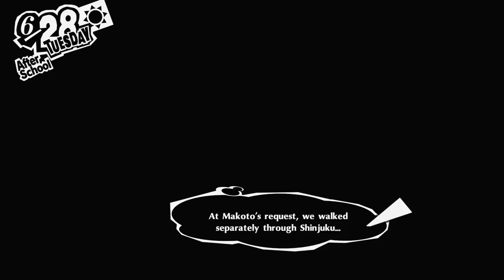Persona 5 Royal - Episódio 52: De Cara com o Diabo [ Legendado PT-BR ]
Hey, seja muito bem-vindo a minha série de Persona 5 Royal completamente legendada e dublada em Português! Nesse episódio ficaremos De Cara com o Diabo, quando formos ao Bar Crossroads e conhecermos a jornalista Ichiko Ohya.